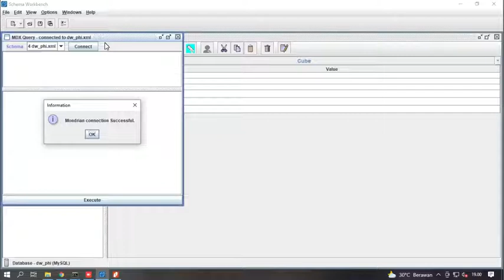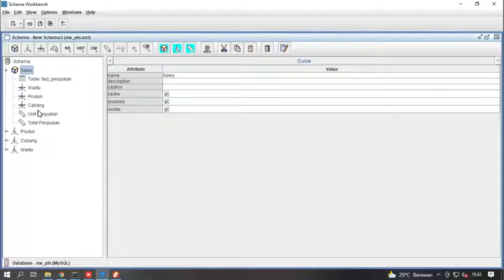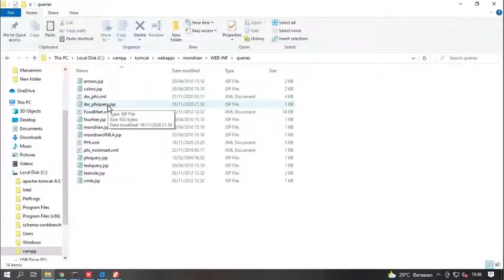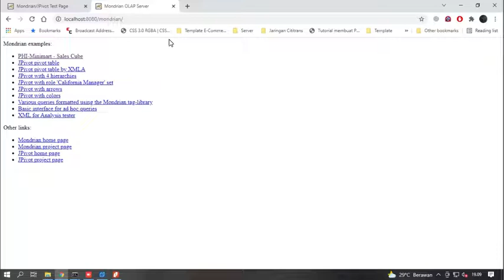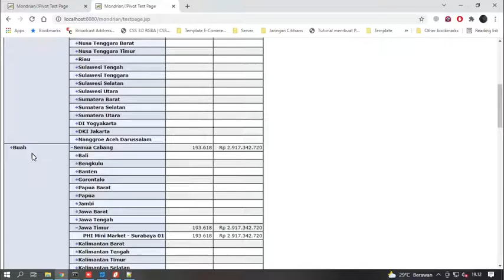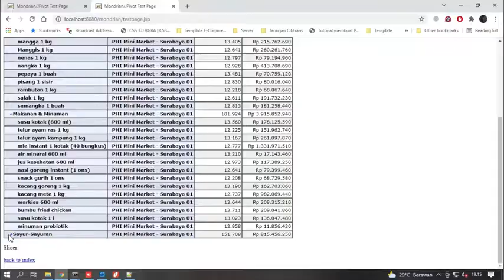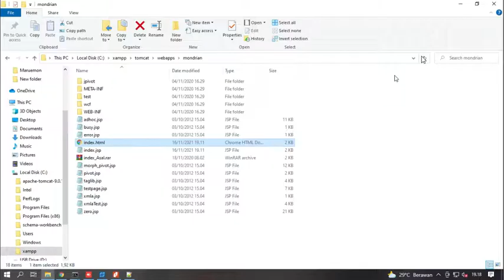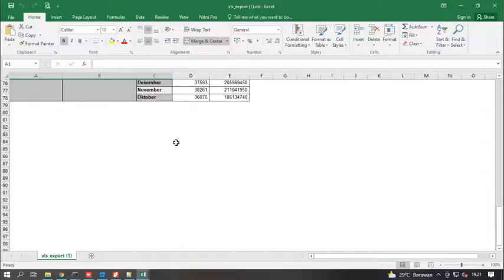OLAP (3/3) - Analisis OLAP Menggunakan Mondrian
Video ini menjelasaskan analisis OLAP pada datawarehouse beserta contoh sederhana proses roll up, drill down, slice and dice serta pivoting yang biasa menjadi pembeda proses analisis datawarehouse dengan database pada umumnya yang menggunakan konsep relasional